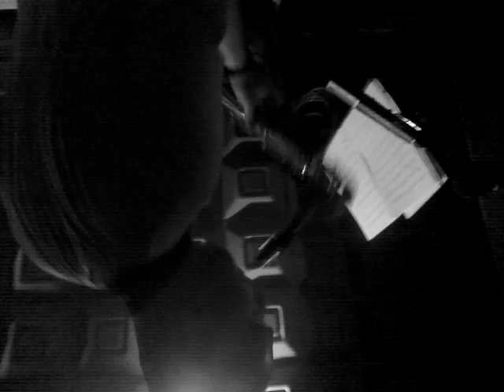RASTASIZE (Rehearsal with Dubtonic Kru) LWW STUDIO 30.08.2011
"Roots" and "Semi" from " Day Bay Day " album.

Rehearsal with Dubtonic Kru (Jubba & Stone) and Tomasz Busławski (saxophone) at LWW Recording Studio (Warsaw)

p.s Sorry about the quality of the video,but this is the only one video wich I have from this session.